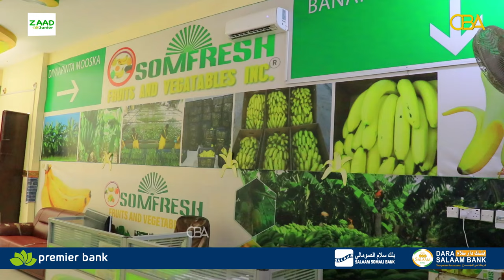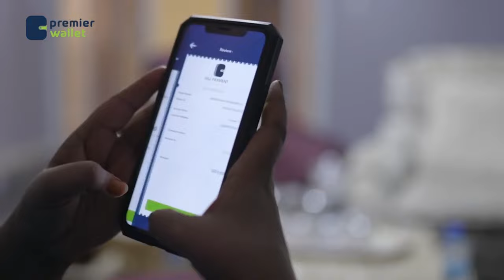Dunida Haweynka : Sidee ganacsi looga sameyn karaa muuska kali ilaa dalka dibadiisa loo dhoofiyo,